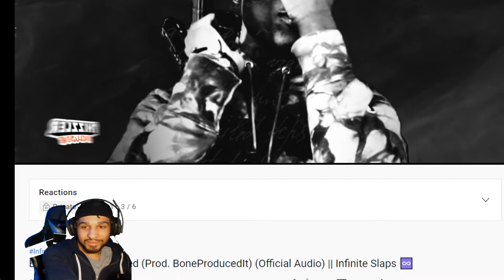EBK JAAYBO- ACTIVATED OFFICIAL AUDIO (HIGH REACTIONS)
in todays video we are reacting to ebk jaaybo activated official audio make sure you like comment and subscribe also hit that bell so you know when I post a video comment what video you want me to react to next